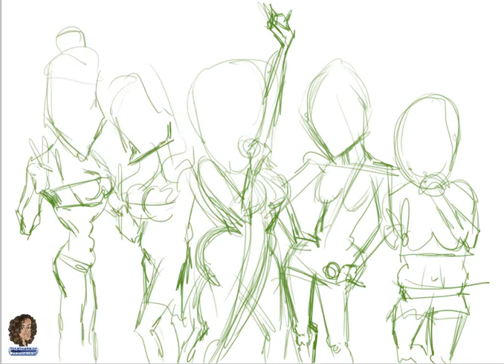Making off fifties Spice Girls by Cristina Torbellina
Cristina Torbellina draws step by step Spice Girls. Digital painting with Photoshop.
¿A qué famoso te gustaría que caricaturizase? es la pregunta que hice a mis fans en facebook, y entre otras muchas celebridades, salieron elegidas las "Spice Girls cincuentonas"... Pues ahí las tenéis ;-)